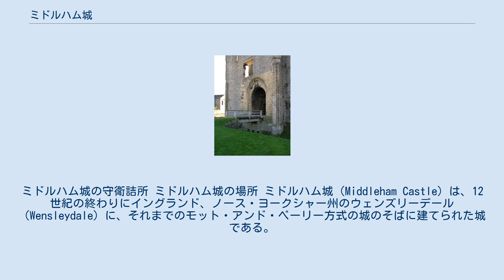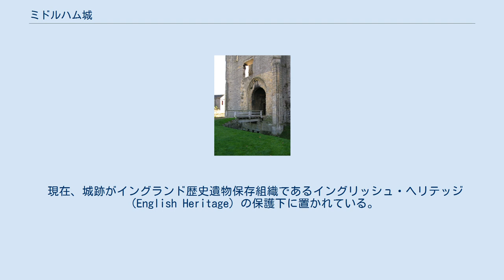ミドルハム城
ノース・ヨークシャーの建築物
ミドルハム城の守衛詰所 ミドルハム城の場所 ミドルハム城（Middleham Castle）は、12世紀の終わりにイングランド、ノース・ヨークシャー州のウェンズリーデール（Wensleydale）に、それまでのモット・アンド・ベーリー方式の城のそばに建てられた城である。
 1270年にこの城はネヴィル家の手に渡った。
ネヴィル家でもっとも有名なのは、「キングメーカー」として薔薇戦争に登場するウォリック伯リチャード・ネヴィルである。
 1460年のウェイクフィールドの戦いでヨーク公リチャードが死ぬと、リチャードの幼い息子たち（後のクラレンス公ジョージとリチャード3世）はウォリックの庇護下に入り、2人とも一時期ウォリックの家族と一緒にミドルハム城に居住していた。
彼らの兄、エドワード4世国王が、1469年にウォリックによって捕えられて、短期間拘束されたのは同じくミドルハムであった。
 1471年のバーネットの戦いでウォリック伯が戦死し、エドワード4世が国王に復位すると、リチャードはウォリック伯の娘アン・ネヴィルと結婚した。
彼らの住まいもミドルハムであり、彼らの息子の王太子エドワードが生まれたのも死んだのもミドルハムだった。
 リチャードは後にリチャード3世として国王になったが、彼は2年の統治の間、ミドルハムではほとんどまったく過ごさなかった。
1485年のボズワースの戦いでのリチャードの死の後、ジェームズ1世の統治の頃まで城は王室の手に残っていた。
しかし17世紀には使われなくなり、破損がひどくなった。
清教徒革命の時には城に守兵が置かれたが、特筆すべき活動はなかった。
 現在、城跡がイングランド歴史遺物保存組織であるイングリッシュ・ヘリテッジ（English Heritage）の保護下に置かれている。